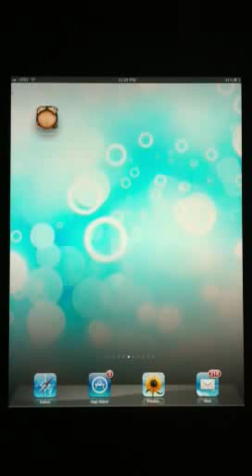Fat Kiosk © HD Lite App for iPhone, iPad and iPod Touch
For iPhone, iPad or iPod Touch

Do you want to see the future?

Look fat without the food!

Lots of fun with this hi-tech app that increases your size and looks, as you gain weight or age.

Avoid this by knowing how bad you might look.

A new visualization app that adds the effects of weight gain and aging to any frontal photo.

The app employs automatic face recognition to detect the eyes, mouth, and chin, and advanced image processing to simulate how that face would appear if the person gained 100 pounds and/or aged 20 years.

Photos may be taken from the Gallery or camera, and shared using Facebook, Twitter, eMail, or SMS (from the picture gallery, once it's saved). The app includes both automatic and manual controls, and works with any iPhone, iPad or iPod Touch.

Feature Highlights:

✔ See what someone would look like if they were overweight

✔ Hi-tech image processing of actual photos produces realistic results

✔ Works on any iPhone, iPad or iPod Touch

✔ Automatic and manual controls

✔ Share results from within the app using Facebook, Twitter, eMail, or SMS (from the picture gallery, once it's saved)

Whether the subject finds it horrifying or hilarious, Fat Kiosk © HD gives pranksters the ability to automatically add the effects of weight and/or age to any frontal photo.

For best results the developers recommend the use of good quality photos, taken in close-up, at a full-frontal angle.

It is also helpful if the subject's head is not tilted, and they should be smiling.

With these conditions met, the automatic facial recognition of the app locates the position and dimensions of the eyes, mouth, and chin. Using these as reference points, the app's image processing function widens the bridge of the nose, broadens the cheeks, and adds a double chin.

Users can create custom effects using the manual controls to outline the photo's reference points.

Be ready to look your appearance.